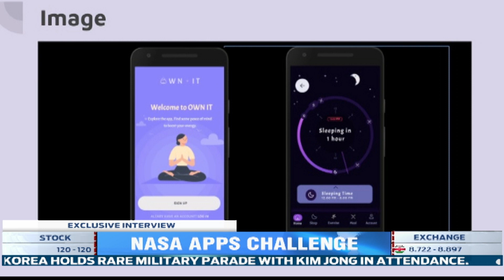FULL ENGLISH NEWS BULLETIN: 10/10/2020